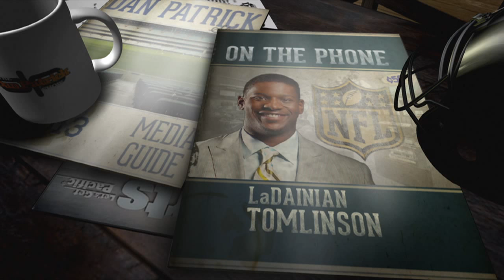Ladainian Tomlinson on The Dan Patrick Show (Full Interview) 12/3/15